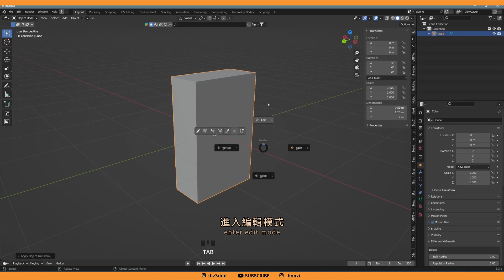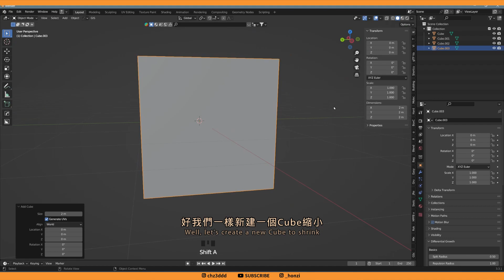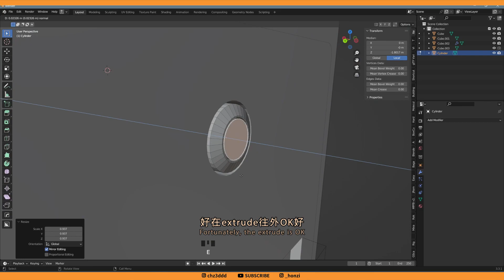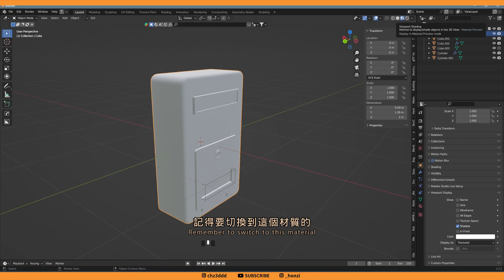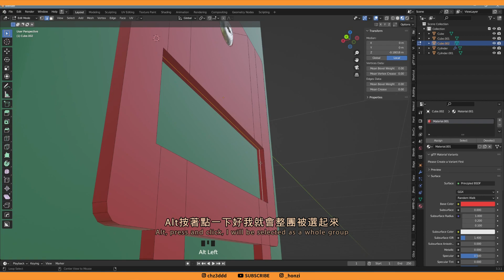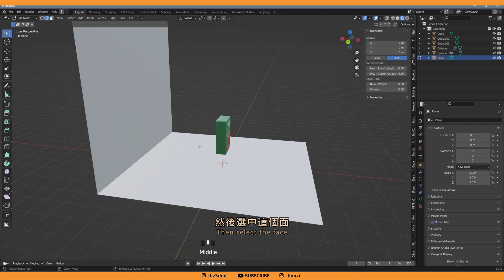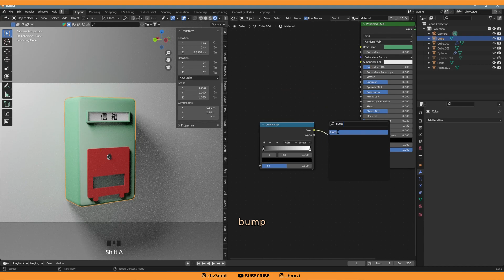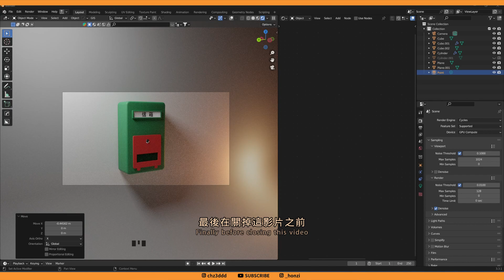Blender免費中文教學 | 十分鐘內完成3D信箱設計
🎬 影片簡介：
我將帶您進入Blender的神秘世界，並在短短的十分鐘內教會您如何製作一個令人驚艷的3D信箱。無論您是初學者還是有一些基礎的使用者，本教學都將以簡單明瞭的方式進行，讓您快速掌握所需的技巧！

✨ 影片亮點：
了解Blender的基本介面和工具
使用簡單步驟製作精美的3D信箱模型
學習如何調整材質、光照和相機視角，營造逼真效果
學習如何使用boolean工具
提供實用技巧，讓您更上一層樓的Blender能力

📚 更多學習資源：
探索我們的頻道以尋找更多Blender和3D設計相關的教學內容。別忘了按下訂閱和喜歡，以便隨時收到最新影片更新！